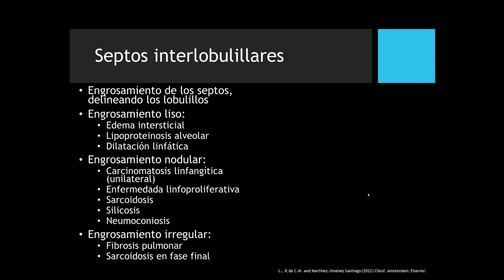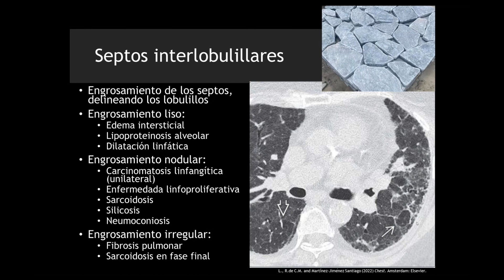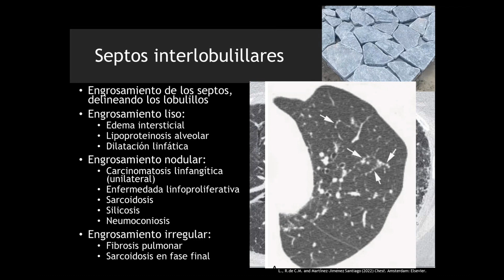Radiología en 5 minutos: Signos radiológicos pulmonares: Septos interlobulillares.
Causas más comunes y hallazgos característicos por tomografía computarizada.

Expositor: Dra. Isabella Moreno Arango, Residente de Radiología.